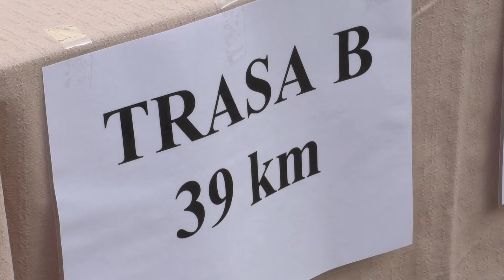Strakonické vítání léta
Na dvě stovky turistů a cyklistů dorazilo na devátý ročník již tradiční akce s názvem Strakonické vítání léta. Součástí události byl i pochod kapra Jakuba, což je výlet určený dětem, pro které jsou na trase připraveny nejrůznější úkoly. Tento pochod se letos konal již po dvanácté.